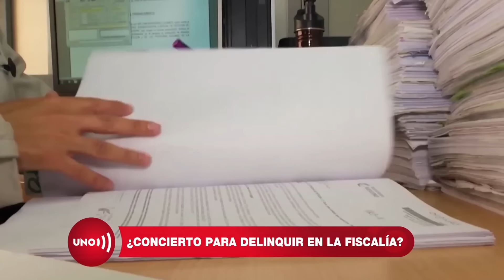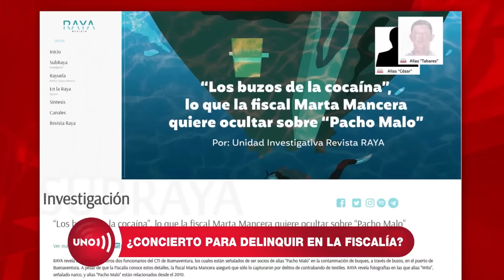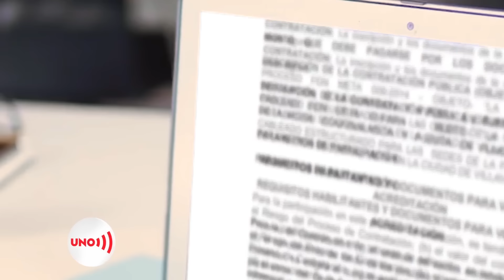En audiencia, fiscal del caso "Pacho malo" afirma que él tuvo otros cómplices en esa entidad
Nuestras redes:
Página web: Noticiasuno.com
Kwai: noticiasunocolombia
YoSoyLaRedIndependiente en redes